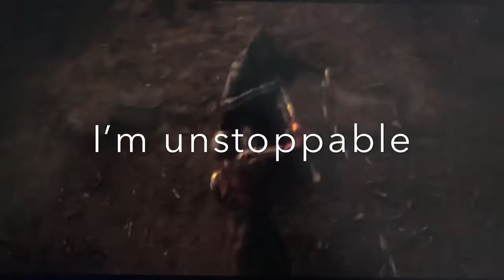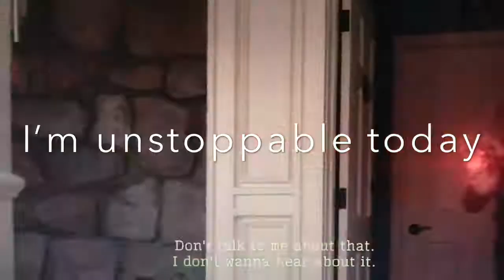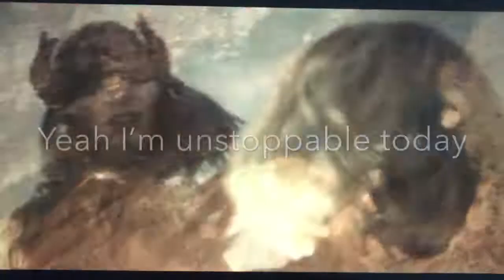Marvel DC and Star Wars women unstoppable